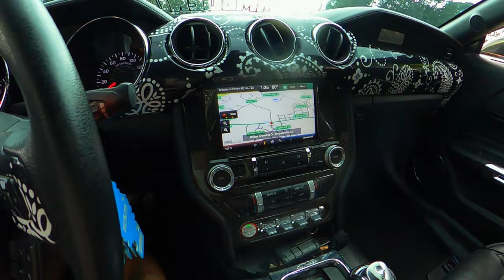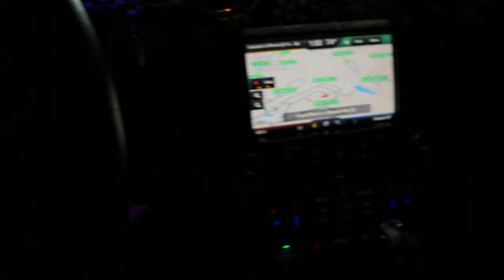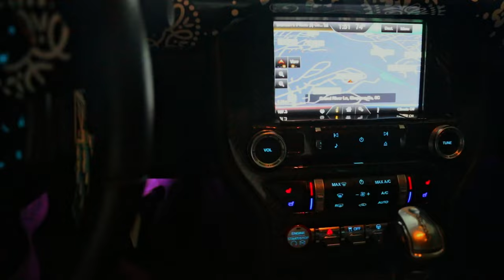🔥POV Mustang Gt burble tune full straight pipe (long tube headers)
Pov burble tune update video, in the last video I had cats corsa x pipe and a muffler delete. In this video I have 1 7/8 long tube headers, corsa x pipe, and a muffler delete.